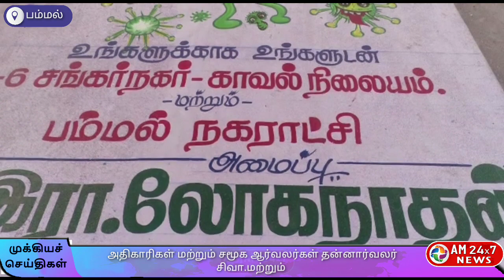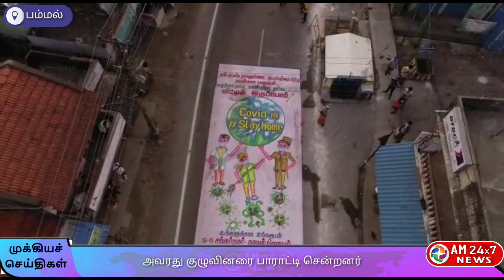பம்மல் பகுதியை சேர்ந்த தன்னார்வலர் சிவா மற்றும் அவரது குழுவினரால் ராட்சத கொரோனா படம் வரையப்பட்டது.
சென்னை பல்லாவரம் அடுத்த பம்மல் நெடுஞ்சாலையில் பம்மல் பகுதியை சேர்ந்த தன்னார்வலர் சிவா மற்றும் அவரது குழுவினரால் ராட்சத கொரோனா படம் வரையப்பட்டது.இந்த படம் காவல்துறை மருத்துவதுறையினர்,தூய்மை பணியாளர்கள் ஆகியோர் பொதுமக்களை கொரோனா தொற்று பரவுவலிருந்து காப்பாற்றுவது போல் அர்த்தம் கொண்டு வரையப்பட்டது.இப்படத்தினை
பம்மல் நகராட்சி ஆணையர்
மாரிசெல்வி

பம்மல் நகராட்சி சுகாதார பிரிவு ஆய்வாளர் மனிவன்னன்

சங்கர் நகர் காவல் நிலைய சட்டம் ஒழுங்கு ஆய்வாளர்
 முகமது பர்கதுல்லா

பம்மல் நகர மன்ற முன்னாள் துனை தலைவர்
 *அப்பு என்கிற வெங்கடேசன்*

தொழிலதிபர், சமூக ஆர்வலர்
 *இரா.லோகநாதன்*

ஆகியோர் பார்வையிட்டனர்
பார்வையிட்ட  அதிகாரிகள் மற்றும் சமூக ஆர்வலர்கள் தன்னார்வலர் சிவா.மற்றும் அதிகாரிகள் மற்றும் சமூக ஆர்வலர்கள் தன்னார்வலர் சிவா.மற்றும் அவரது குழுவினரை பாராட்டி சென்றனர்